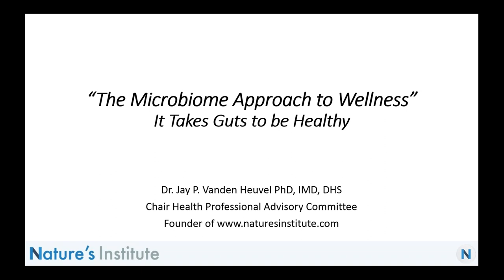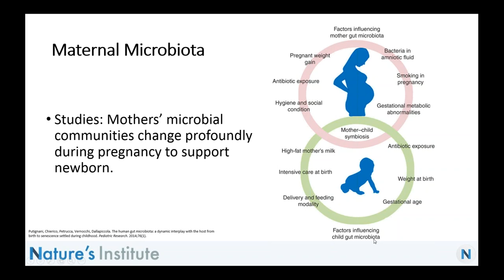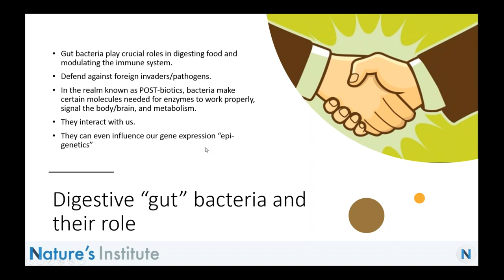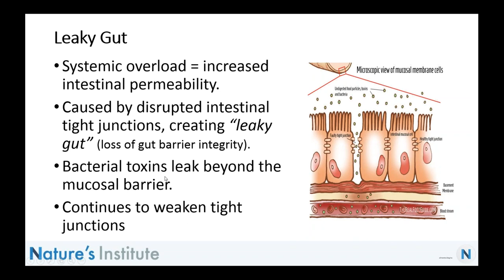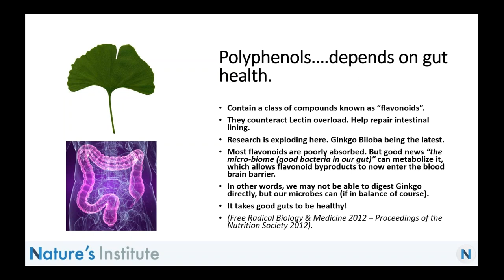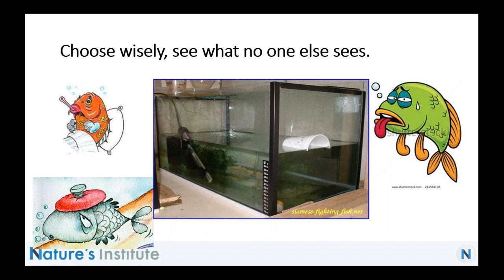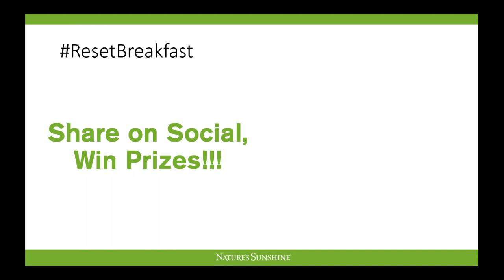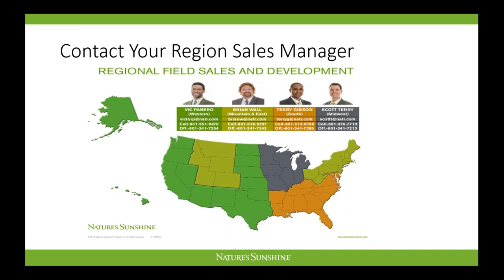Give Yourself a "Gut Check"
Featuring Dr. Jay Vanden Heuvel